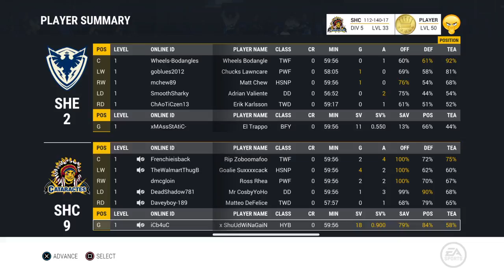LGCHL Shawinigan Vs Sherbrooke